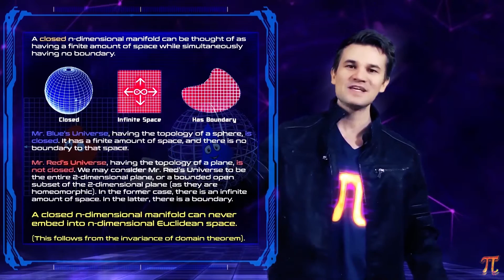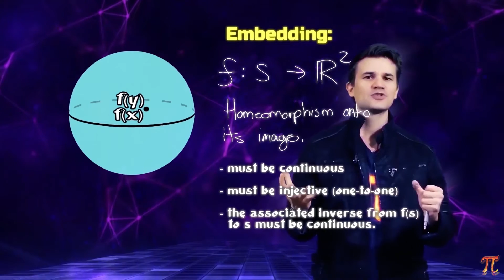Shaping a Universe (manifolds, and some conditions for embedding)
A laid back and informal view of a couple of properties that a "world map" (topological manifold) could possess that require it to embed in a higher-dimensional ambient space.

Channel Members: Zach Ager, Offer Nimrod mairantz

Audio Interface